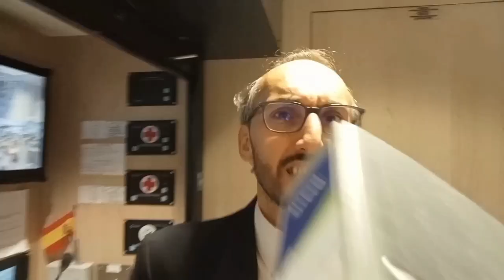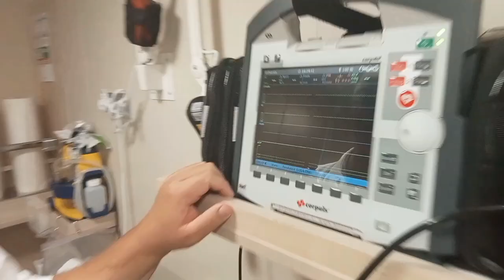Vidéo de fin de saison 2022 M/V Galicia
End if season vidéo Galicia Brittany Ferries